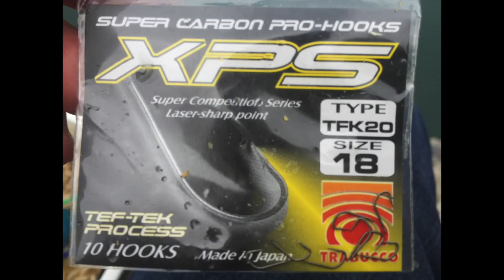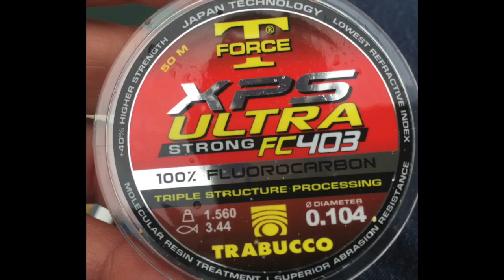PRIMA PESCATA DOPO LA QUARANTENA CON ORATE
Questo video riguarda PRIMA PESCATA DOPO LA QUARANTENA CON ORATE